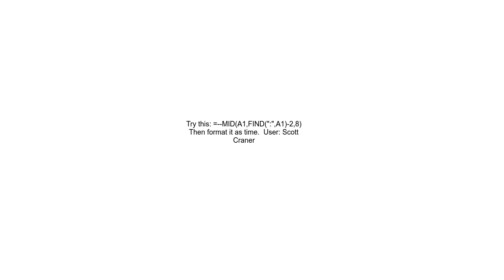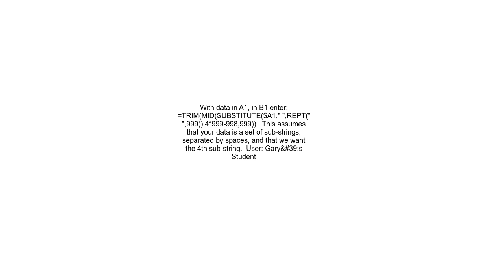In excel, extract a string of numbers within the middle of a string